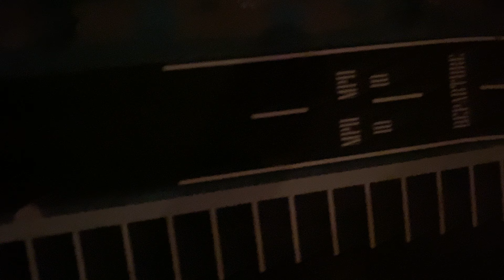Airport show season 4 episode 6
My air port show hope you enjoy my show